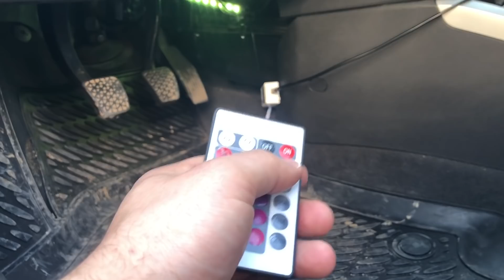Arabama Işıklandırma Yaptım/ JDM Hediye Ediyorum | Serap Emre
Selamun aleyküm dostlar.Bu hafta içimden çok video çekmek gelmedi.Haliyle biliyorsunuz keyifsizdik.Kaç videoya başladıysam hepsi yarım kaldı😩İnşallah biraz daha toparladık kendimizi.